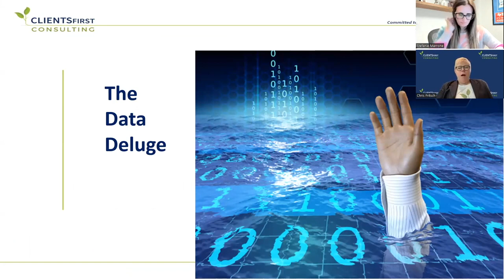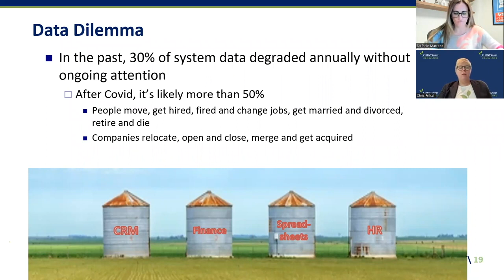How to Improve your Data Management Practices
Today, it seems as though everything relies on data. Without good data, a vast majority of our technology implementations will come crashing down.

We have all this disconnected data, yet we are still drowning in vast amounts of data coming in from various technology systems.

In the past, data would degrade at an annual rate of 30% without ongoing attention.

Now that number is closer to 50%. And some haven't touched their data since before COVID. This is a big deal!

You do not want to get behind on your bad data. Once you stop, your problems become compounded and worsen.

Once you clean your data, you have to keep up with it in order to recognize a return on your investment in software and in your data because it takes a lot of work to get from dirty data to clean and healthy data.

Data can come in through various software applications like your ERM, email marketing system, your CRM. And this data can be disconnected, leading to poor decisions and missing out on business development opportunities.